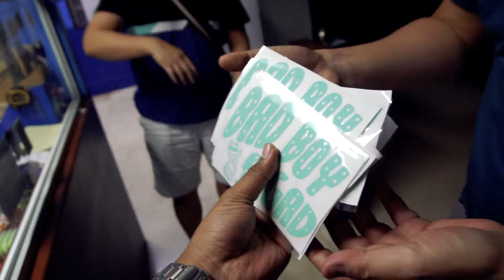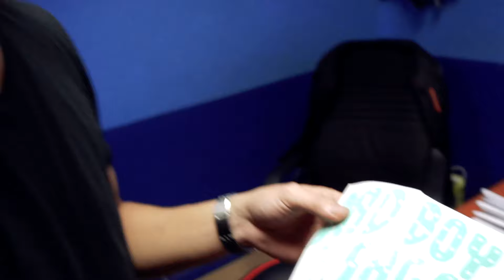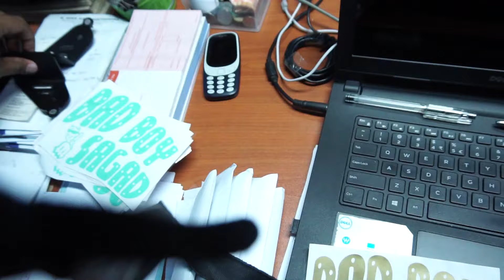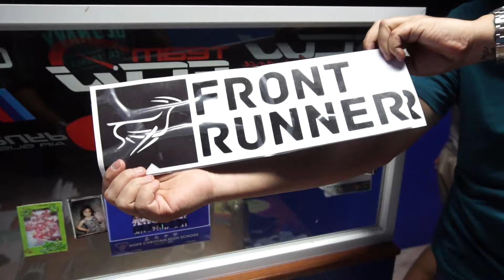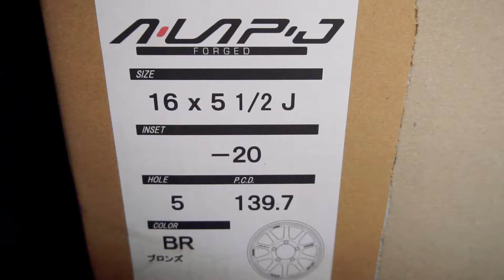RAYS A Lap-J Unboxing | BBS Tambay Nights | Dynamics Batcave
Join the movement! Search on FB: Bad Boy Sagad | Street x Offroad